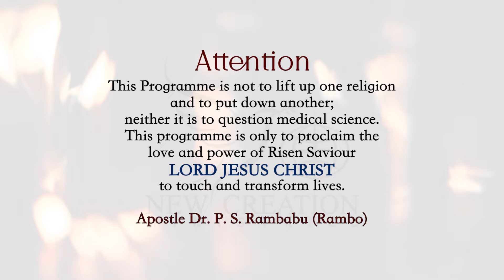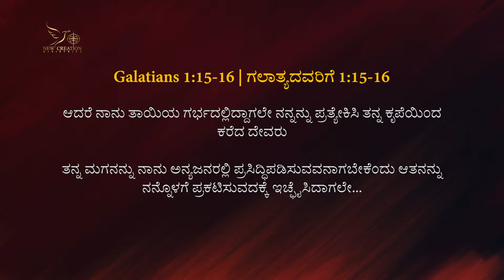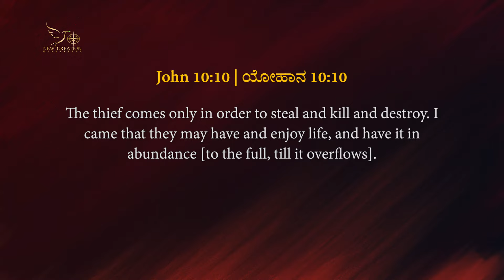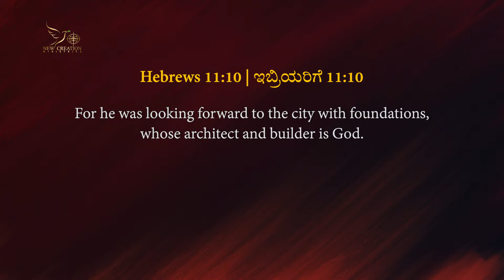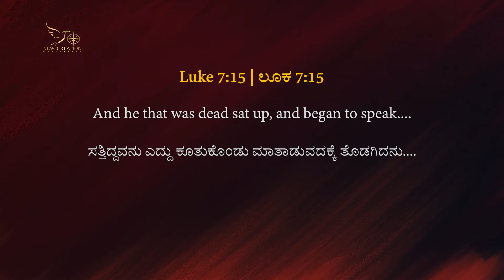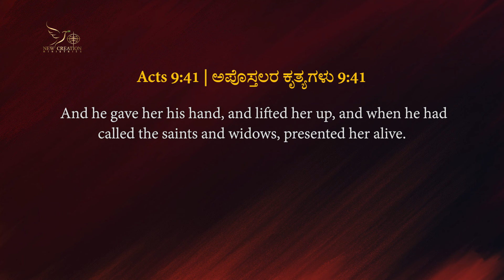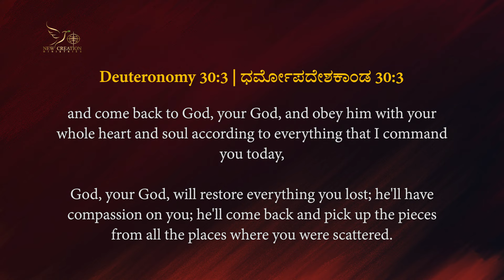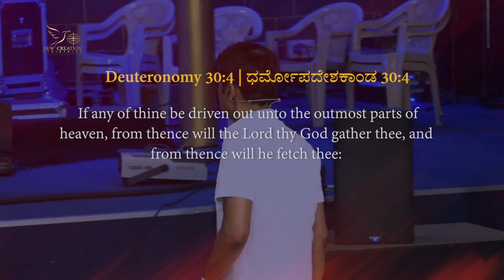RESTORATION & RECOVERY, PART-5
Please note: You can use the same link to renew your membership every month.

Praise Report
If you have a testimony you would like to share, we would like to hear from you. Share your praise report using this link: